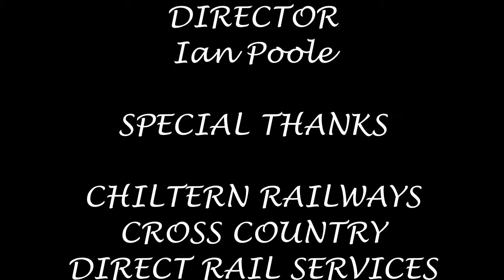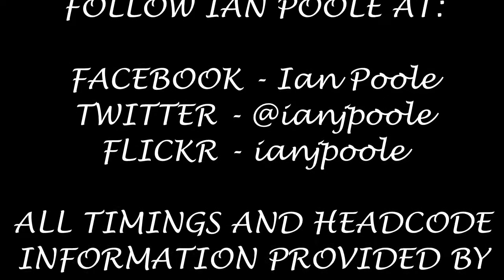Season 7, Episode 345 - Warwick Parkway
Our sixth station of the day brings us one station up from Warwick and brings us to the other station in Warwick at Warwick Parkway

In this video, we see a variety of Chiltern Railways and Cross Country stock heading for a variety of destinations including London Marylebone, Birmingham Snow Hill, Leamington Spa, Southampton Central and Newcastle